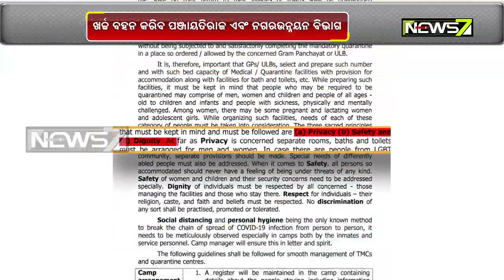ପ୍ରବାସୀ ଫେରନ୍ତା ଓଡ଼ିଆଙ୍କ ପାଇଁ ଖର୍ଚ୍ଚ ଅଟକଳ , ଅସ୍ଥାୟୀ ମେଡିକାଲ କ୍ୟାମ୍ପରେ ରହିବେ ୧୪ ଦିନ